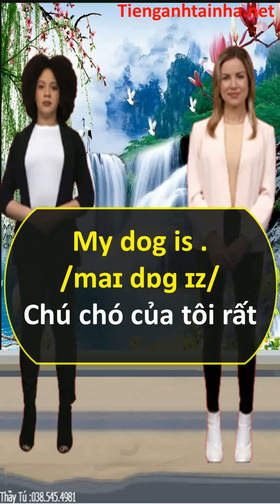My dog is